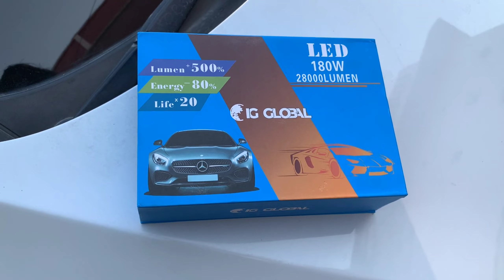180 Watt Led Car Headlight | Price 6500 Only |180 वाट एलईडी लाइट